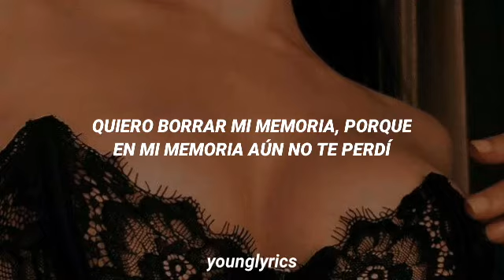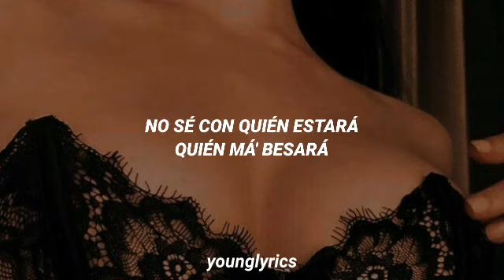AYNEA remix - maria becerra solo (letra)